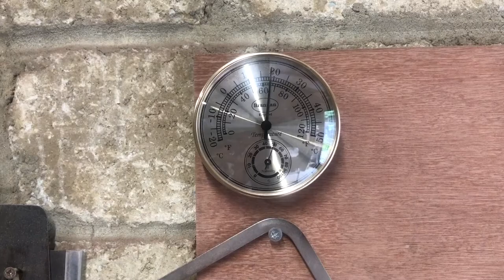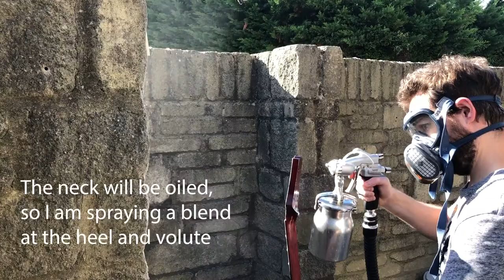How to make grain filler - Building DC Guitars - Episode 24 - Staining, grainfilling and lacquering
This is the penultimate video in the series where I demonstrate how I stain the guitar, how I make and apply my own grainfiller. Then finally how I clearcoat